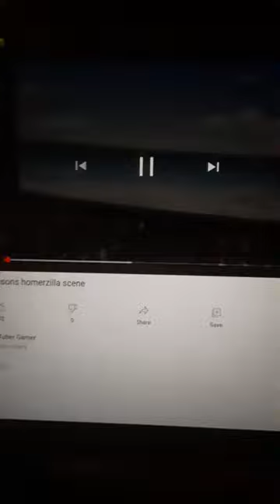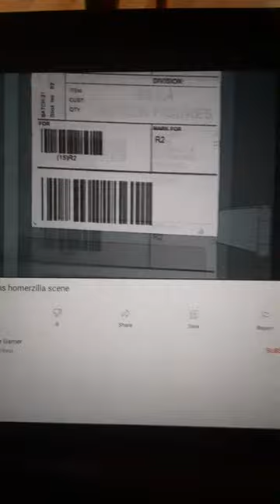The Simpson's Homerzilla